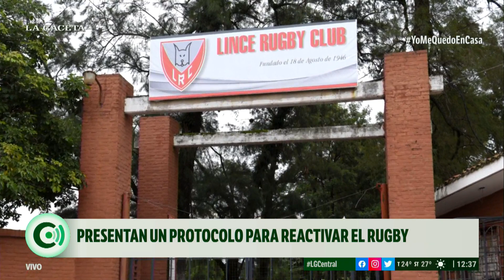Presentan un protocolo para reactivar el rugby